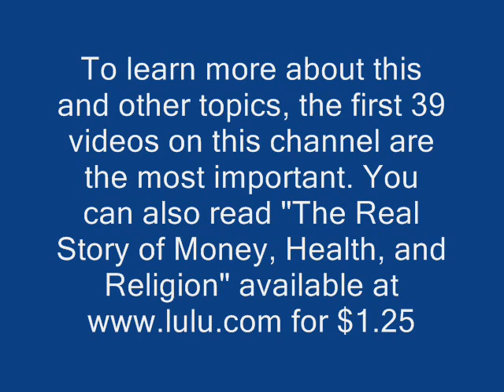Nutrition & Health - the big picture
My opinion on two of the biggest problems with the American diet today.  Lack of antioxidants and omega 3 fatty acids is potentially causing much of the health crisis facing America and other modern countries. As usual, by eating traditional, minimally processed foods this issue is generally addressed.
keywords: antioxidants omega 3 dha epa health nutrition vitamins vegetables nuts organic heart disease inflammatory brain food c e